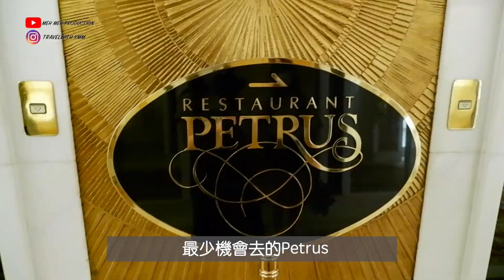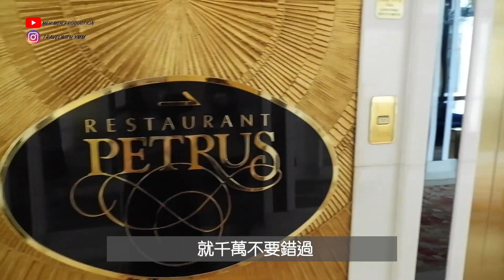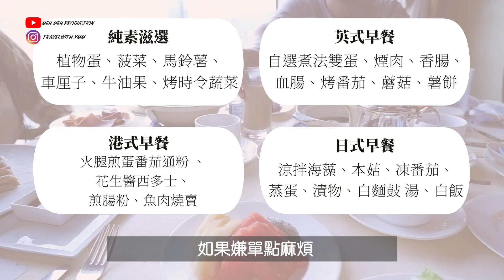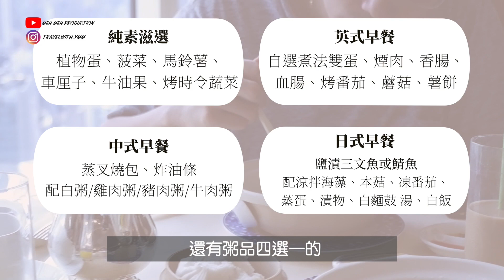【實測】偽貴婦Staycation｜登頂之晨！狂掃十二份豪華閣精美早餐 Feat. Petrus 米芝蓮美景｜Island Shangri-La｜pt.4｜MEH MEH PRODUCTION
開啟港香美好的早晨
莫過於享用一份色香味美、景致俱全的早餐吧？
港香不僅為豪華閣住客提供三個早餐地點
提供主菜的早餐地點
更是有獨特到令人稱羨的點餐制度
身心靈全方位滿足享受
完全大推推推推推推推推！！！！！

👇🏻每天都在努力種草中！👇🏻

👇🏻用讚&追蹤餵養小🐑們👇🏻